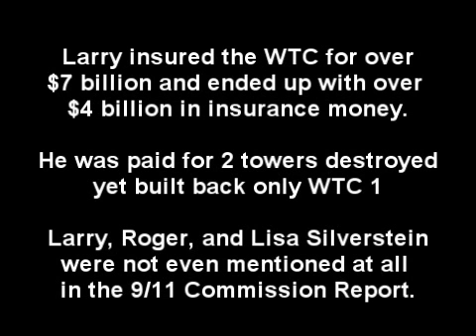Larry Silverstein on Charlie Rose - analysis of signs of lying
Charlie Rose: Where were you on September 11th?
Larry: Um.. you know... uh.. I was...home.. uhh.. and... I...

Changes in mid sentence
Shakes his head "no"
Looks away, not in Charlie's eyes, most of the time.
Gives 3 minute answer for what should take 3 seconds

"How To Spot a Liar" by Pamela Myer

July 26, 2001  47 days before 9/11

It could take years to meet all the tenants for breakfast

His wife would know these are very important meetings

Silverstein had an office on the 88th floor of WTC 1

That particular morning...

Skin is not so light and is not a medical condition

Wife knows his schedule and would have told him before.
They slept together, and the wife did not say anything until now?

The tenants he would meet  for breakfast expected him
Acting.   Well rehearsed, trite story

A billionaire could hire a doctor to meet at more a convenient time.

The dermatologist could be paid to see Larry at his office, or anywhere.

Horrendous acting, lying, and participation in mass murder

Obvious when you were in on it

91st Floor being prepared
with a jet homing device

Plane impacted floors 92 - 98

Roger and Lisa also "luckily"
escaped being there on 9/11

Work starts at 9:00 am in NYC
They would have been there.

Roger and Lisa know NY traffic
and would not be 1 hour late.

Firm would have been decimated
(losing 1 in 10 employees)

Who were the 4 people (of over 200) including
2 new people Larry hired to die?

6 children among them

Larry insured the WTC for over
$7 billion and ended up with over
$4 billion in insurance money.

He was paid for 2 towers destroyed
yet built back only WTC 1

Larry, Roger, and Lisa Silverstein
were not even mentioned at all
in the 9/11 Commission Report.

Larry was only mentioned in
NIST's WTC 7 Report
thanking him for his
contributions to the report.

He is a suspect of murder
and insurance fraud.

Demand an investigation - even of billionaires.